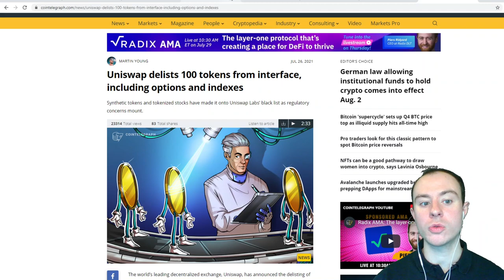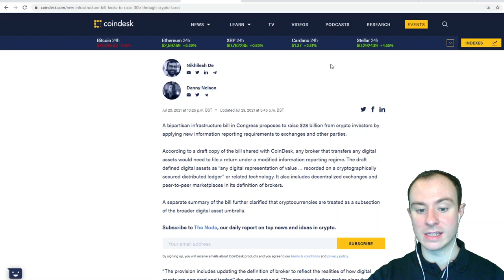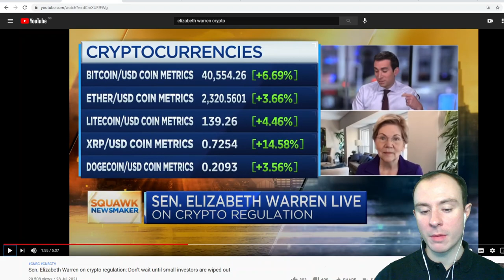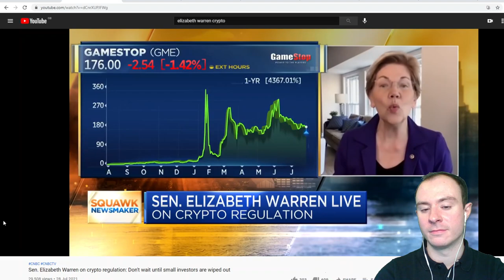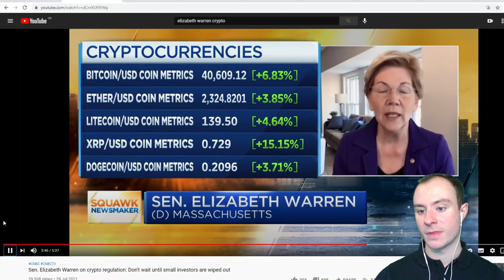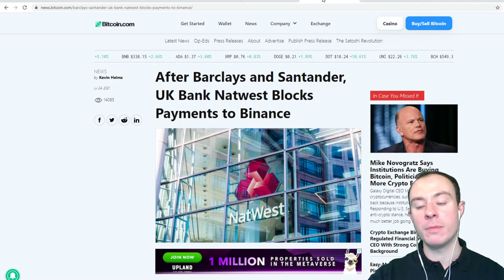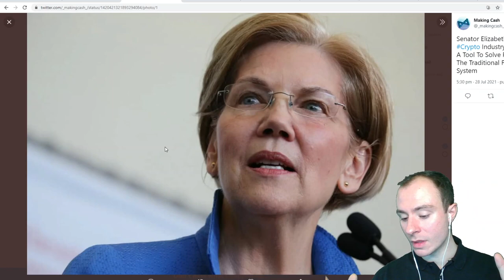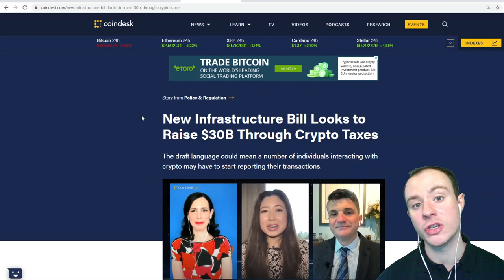Cryptocurrency Regulations Are Upon Us, MUST WATCH, What Does This Mean For Crypto?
Hey guys welcome back for another YouTube video in this video we will be addressing the Ever Growing Threat of regulations for the crypto space that seem to be right around the corner, We will be listening to a brief interview with SEN. Elizabeth Warren talking on this subject and discussing what this may or may not mean for the crypto space(Bitcoin and altcoins)

BITCOIN BTC ETHEREUM ETH CARDANO ADA CRYPTO ALTCOIN BULL RUN REGULATORS BLOCKCHAIN CBDC'S